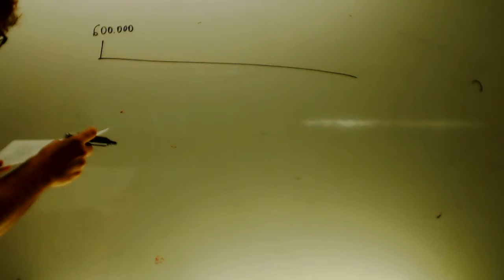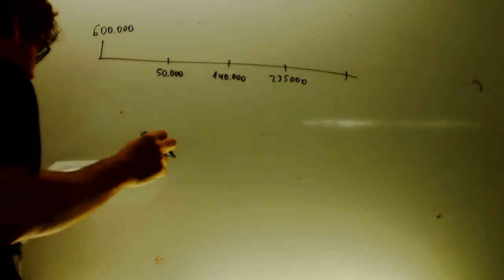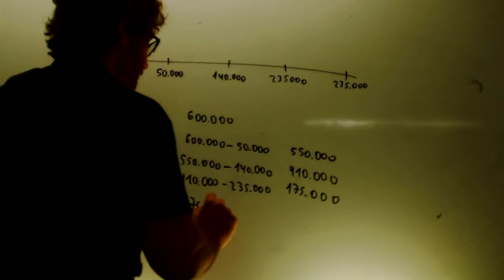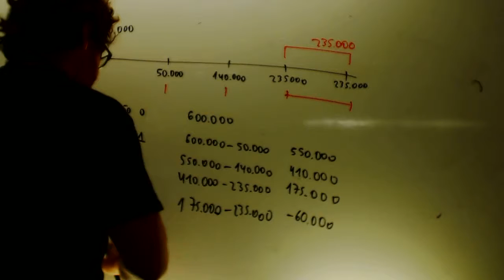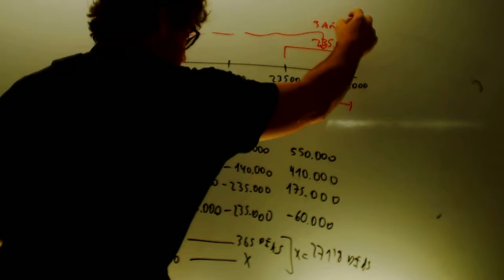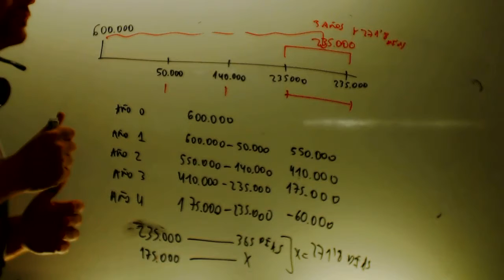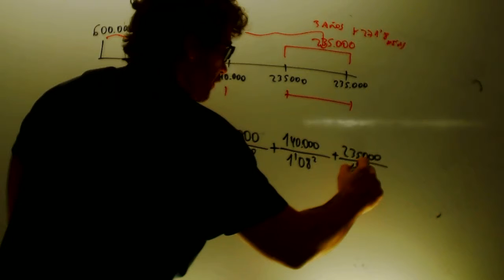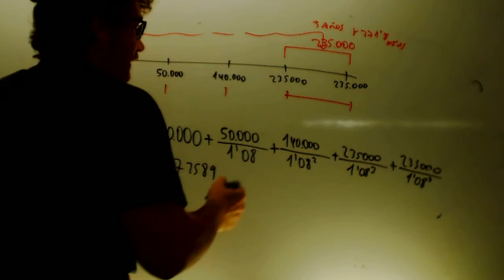VAN Payback Economia 2 Bachillerato Academia Usero Estepona